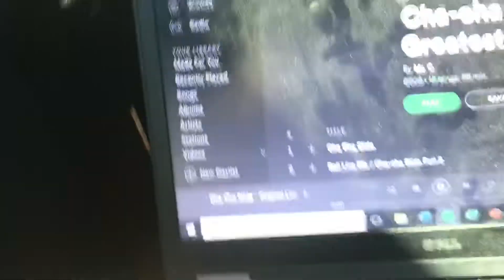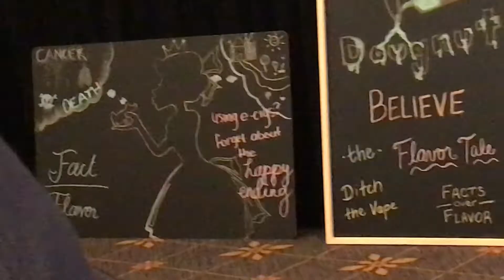Crunchy Gummy Bears *ouch*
My TikTok is @gehrigduarte follow me cuties ;)